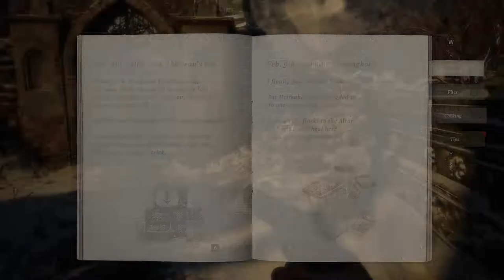All 4 Flasks | Resident Evil Village (Blind) - #16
We finally have all 4 flasks!!!

RE8 Steam Description and Link:
Experience survival horror like never before in the eighth major installment in the storied Resident Evil franchise - Resident Evil Village. Set a few years after the horrifying events in the critically acclaimed Resident Evil 7 biohazard, the all-new storyline begins with Ethan Winters and his wife Mia living peacefully in a new location, free from their past nightmares. Just as they are building their new life together, tragedy befalls them once again.